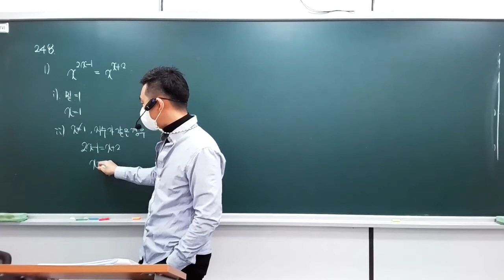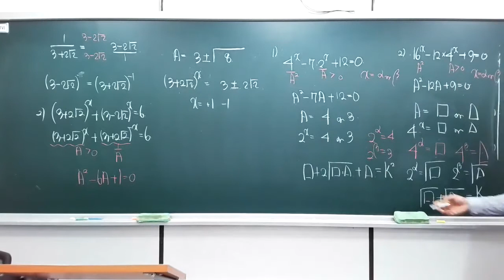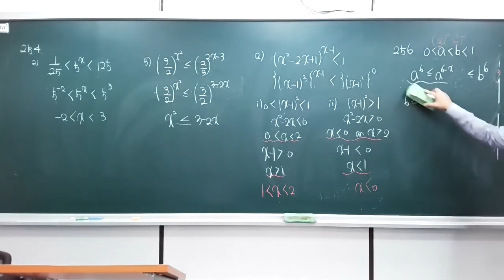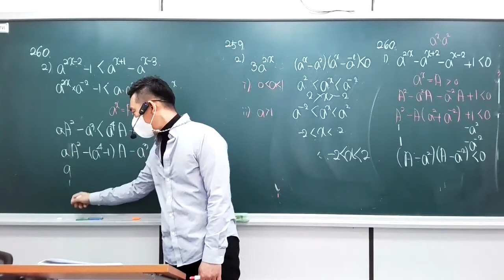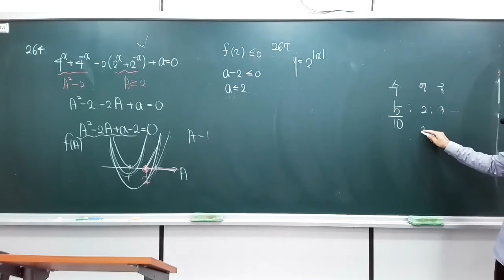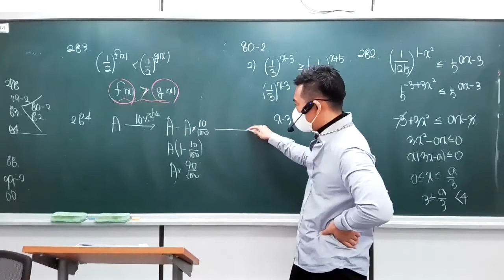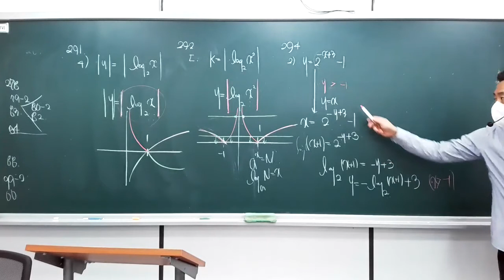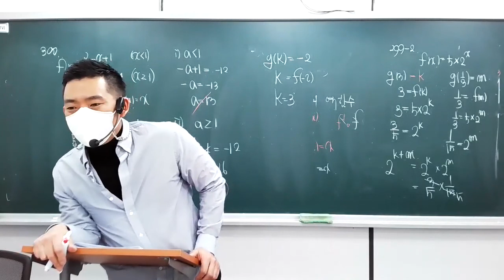2021-01-29 고등2학년 수학1 지수함수~로그함수 과제풀이 (자체교재)